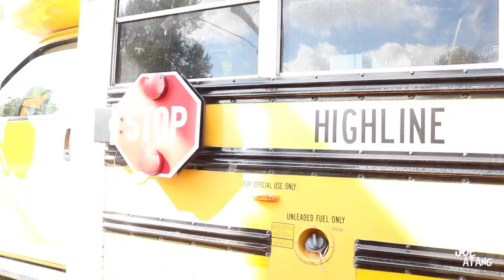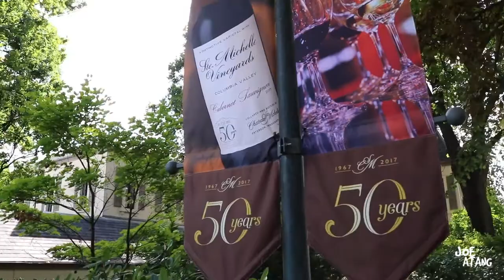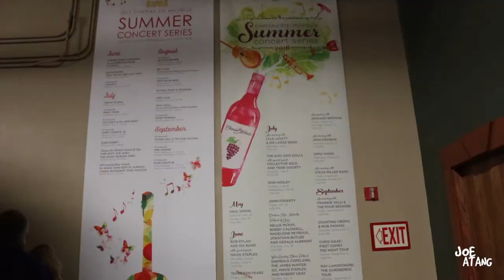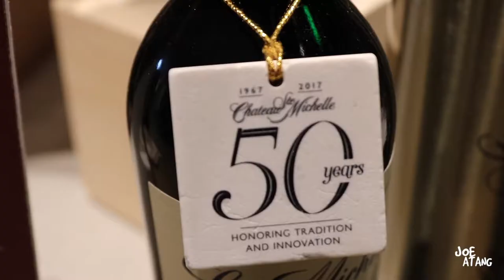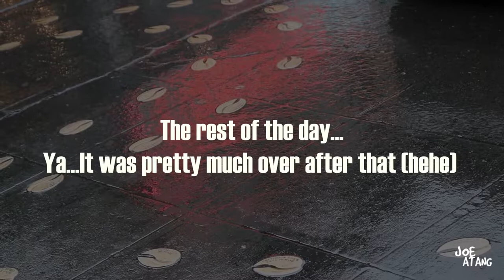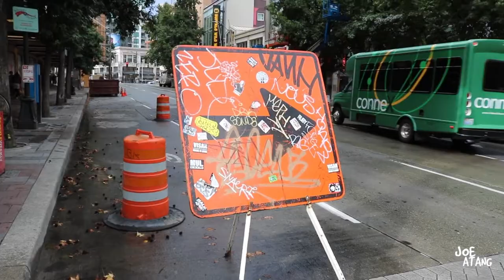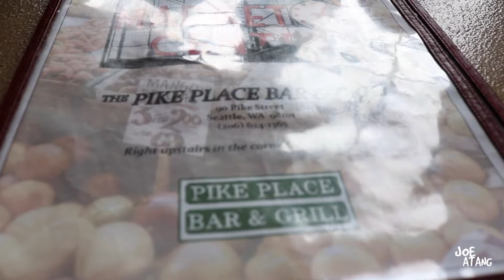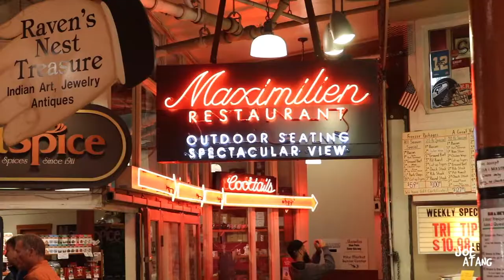Other Side Of Seattle | GROWWITHJOE VLOG 067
I made a mistake with numbering this vlog episode in the video. Its really 068. This was our trip to the chateau ste michelle winery. We also went and visited pikes place market. Super fun

Your comments are my oxygen, so please take a second and say ‘Hey’ ;).